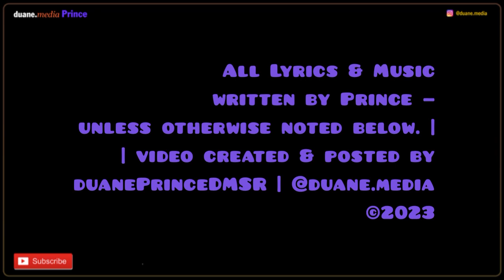Prince Rarities | Glam Slam Ulysses [pt 02] - Dolphin [Lotus Land] (1993)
Glam Slam Ulysses was a 1993 musical production by Prince, performed at Los Angeles nightclub, Glam Slam, it was loosely based on Homer's ‘Odyssey,’ featuring a combination of live performances and video, with thirteen previously unreleased songs.

Each song represented an element from Homer's Odyssey. The musical received a limited performance, with a few shows being performed in late August to early September 1993. Carmen Electra, who was relatively unknown at the time, was a featured dancer in the performance, as was Frank Williams. Jamie King provided the choreography and costumes designed by Genny Schorr.

Note: Some posted songs are actual recordings from the 1993 performances.

• Pheromone (Circe) [I only have the ‘Come’ CD version, so not posted in this series)
• Dark (Penelope)
• Loose (Hades)
• Space (The Sirens)
• What's My Name (Scylla)
• Endorphinemachine (Calypso)
• Race (The Suitors)
• Come (The Trojan Horse)
• Strays of the World (The Homecoming)
• Pope (The Celebration)

Over time, most of the songs would eventually be released in some form on the following CD’s: Come, Crystal Ball, The Hits / The B-Sides, and The Gold Experience.

— Parts of above information from Wikipedia website.